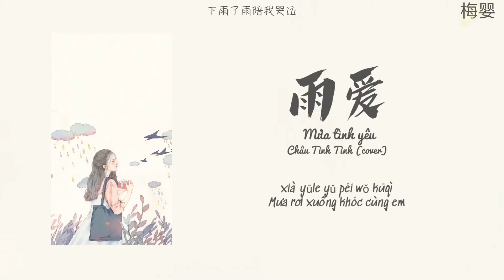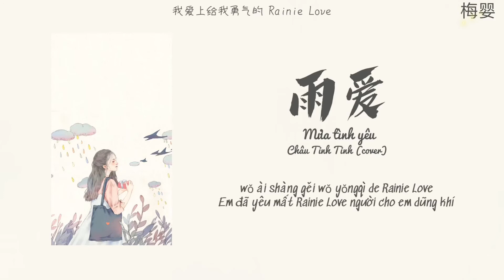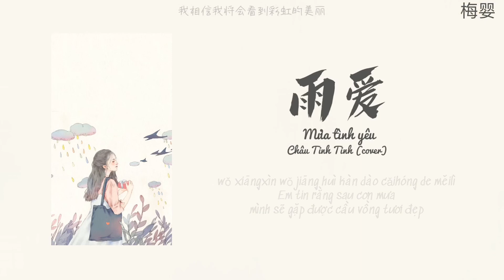[Vietsub+Pinyin] Mưa tình yêu - Châu Tinh Tinh (cover) | 《雨爱》- 周星星｜Nhạc Hot Douyin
Một bài hát thích hợp nghe khi trời mưa 🌧
Bài hát: Mưa tình yêu
Trình bày: Châu Tinh Tinh (cover)
Pinyin:
Chuāngwài de yǔdī yīdī dī lěijī,
wūnèi de shī qì xiàng chúcún ài nǐ de jìyì,
zhēn xīwàng yǔ néng xià bù tíng,
yǔ ài de mìmì néng yīzhí yánxù,
wǒ xiāngxìn wǒ jiāng huì kàn dào cǎihóng dì měilì,
chuāngwài de tiānqì jiù xiàng shì nǐ duō biàn de biǎoqíng,
xià yǔle yǔ péi wǒ kūqì,
kàn bù qīng wǒ yě bùxiǎng kàn qīng,
líkāi nǐ wǒ ānjìng de chōu lí,
bùrěn jiēxiǎo de jùqíng wǒ de lèi liú zài xīnlǐ xuéhuì fàngqì,
tīng yǔ de shēngyīn yīdī dī qīngxī,
nǐ de hūxī xiàng yǔdī shènrù wǒ de ài lǐ,
ràng xiǎngniàn jìxù ràng ài biàn tòumíng,
wǒ ài shàng gěi wǒ yǒngqì de Rainie Love,
lěng lěng de kōngqì hěn zhìxí wǒ wúfǎ hūxī,
yī wàn kē yǔdī de jùlí,
hěn chèdǐ ràng ài xiāoshī wú xī,
líkāi nǐ wǒ ānjìng de chōu lì bùrěn jiēxiǎo de jùqíng,
wǒ de lèi liú zài xīnlǐ xuéhuì fàngqì,